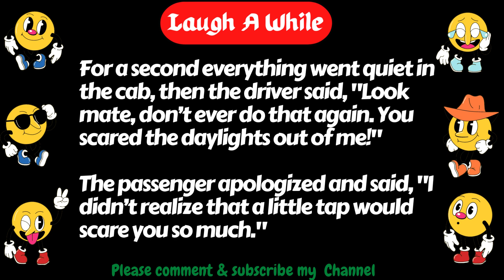A taxi passenger tapped the driver on the shoulder...